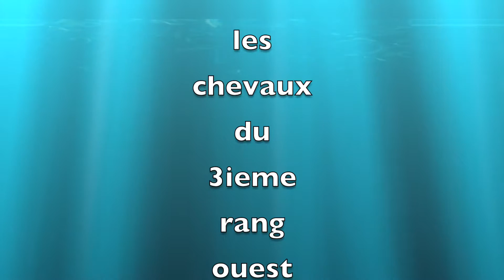les chevaux du 3ieme rang ouest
avec mon compagnon skip voici des chevaux dans le champs du 3ieme et 4ieme rang ouest a saint augustin de desmaures,